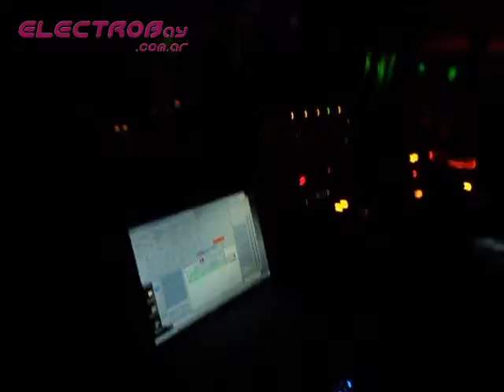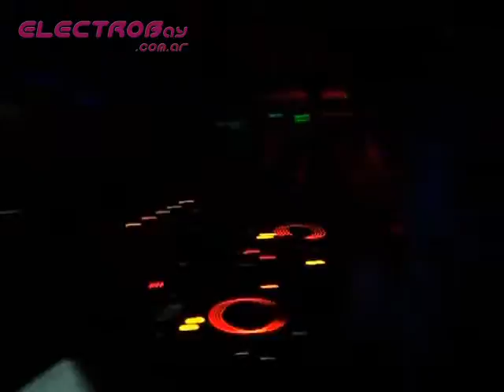Matias Velazco @ El Paso - 01.10.10 (3)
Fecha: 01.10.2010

Fiesta: MATIAS VELAZCO + Favio Sanchez

Lugar: El Paso (Chocolate)

DJs:
♫ Matias Velazco
♫ Favio Sanchez